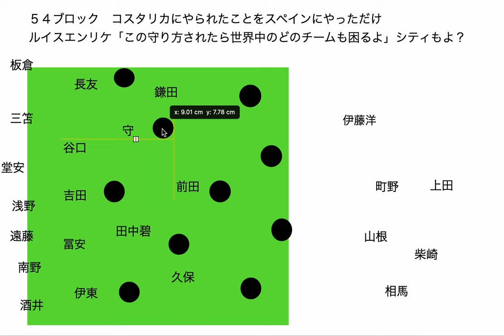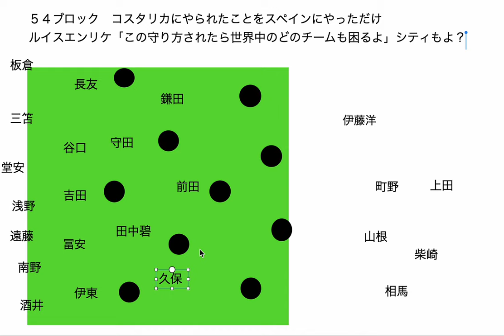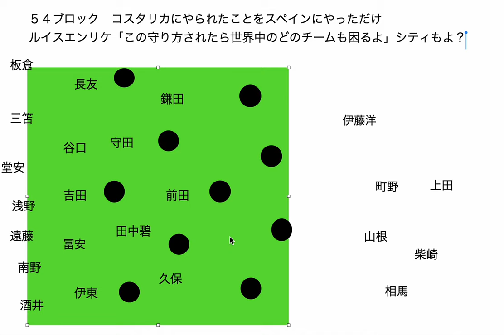５４ブロック コスタリカにやられたことをスペインにやっただけ